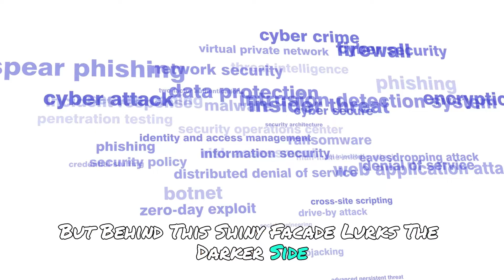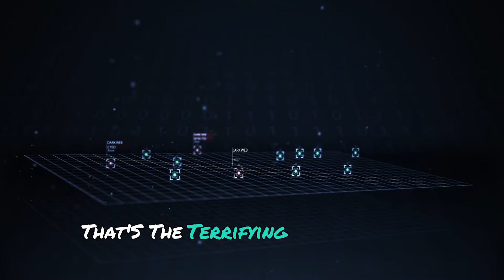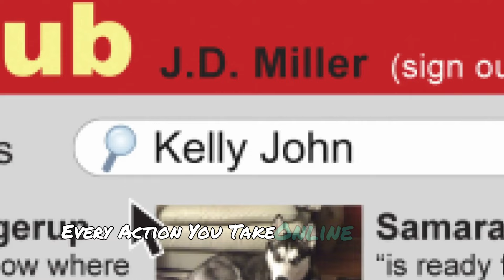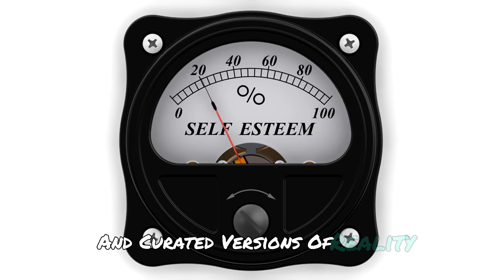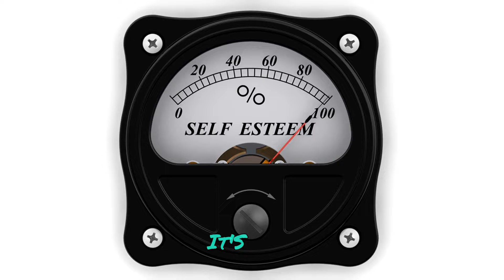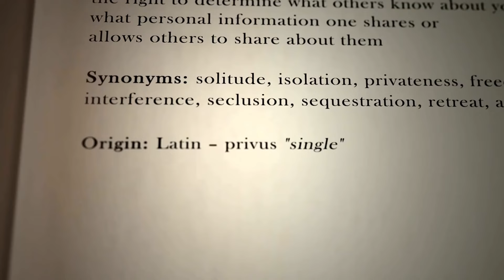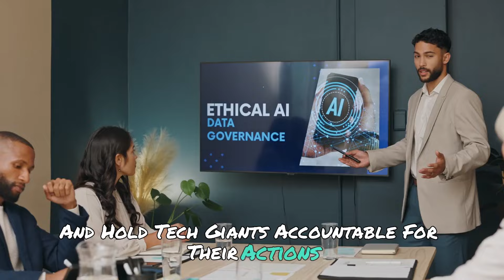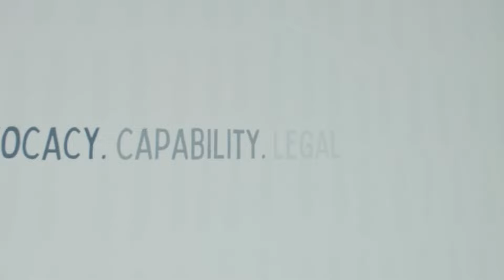The Terrifying Truth Behind Technology's Dark Side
1)This video has no negative impact on the original works (It would actually be positive for them)
2)This video is also used for teaching purposes.
3)It is transformative in nature.
4)I ONLY used bits and pieces of videos to get the point across where necessary.